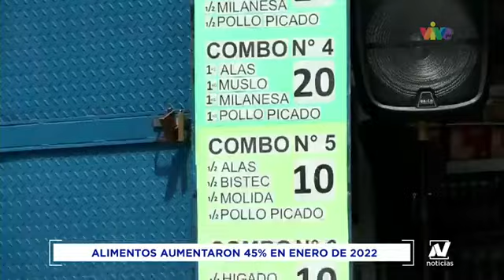El precio de los alimentos en Venezuela aumentó 45% durante el mes de enero de 2022